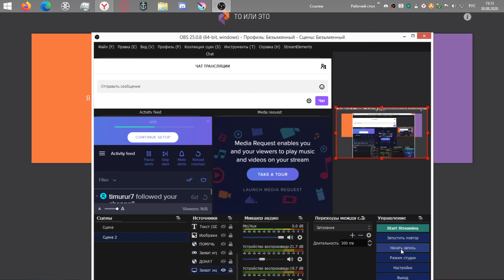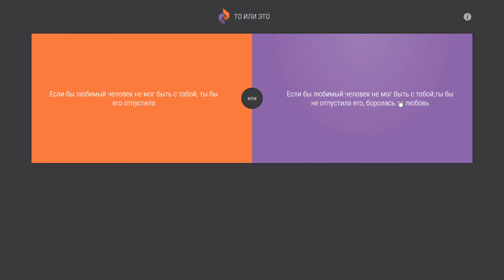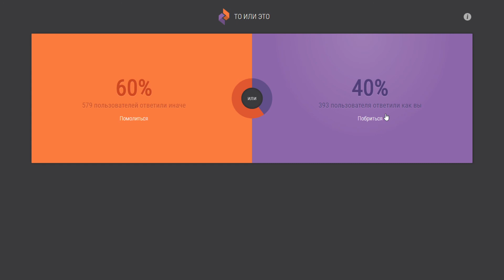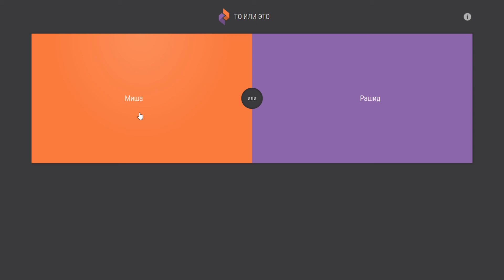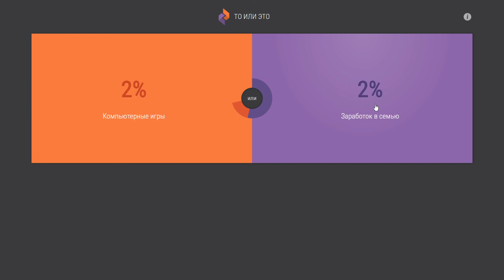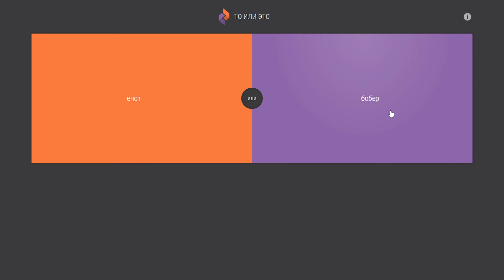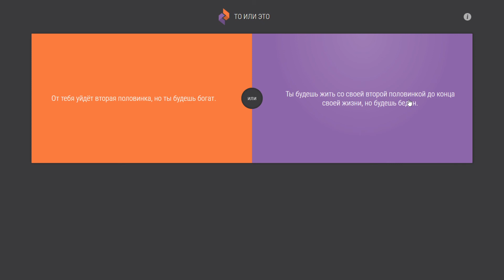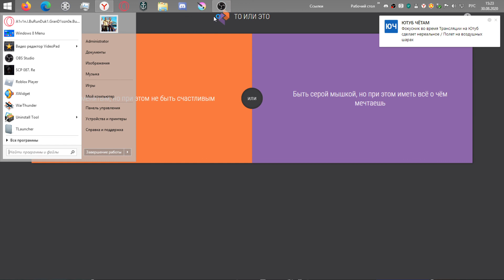ЧТО МНЕ ВЫБРАТЬ